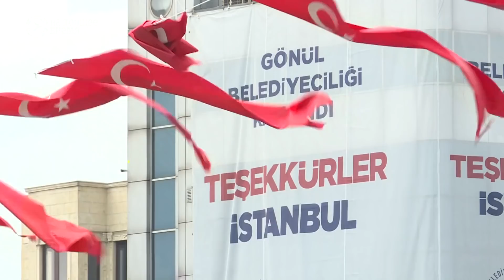Протест в Стамбуле после отмены итогов выборов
ЦИК Турции через три недели после вступления в должность нового мэра Стамбула отменил результаты выборов в городе. Жители говорят, что это «конец демократии».